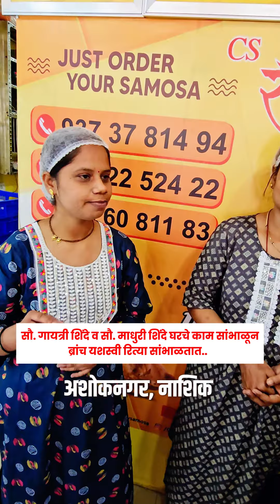अशोकनगर नाशिक शाखा झाली महीनाभरातच फेमस ..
Follow @chandrashekharwagadare
Founders @citysamosaofficial